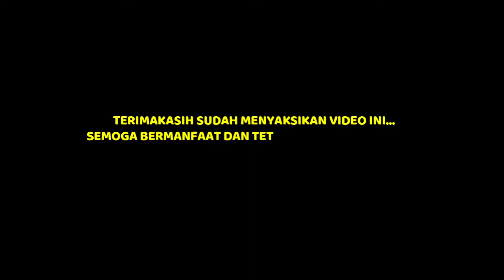PROSES BONGKAR BESI BETON MENGGUNAKAN EXCAVATOR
Semoga Bermanfaat dan Menghibur Kawan..